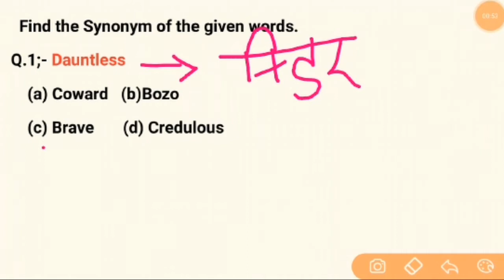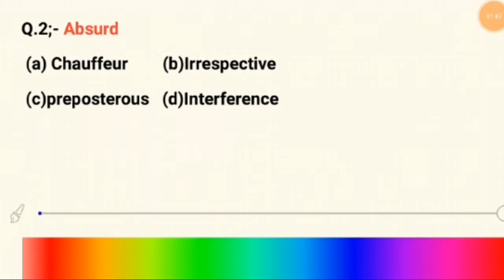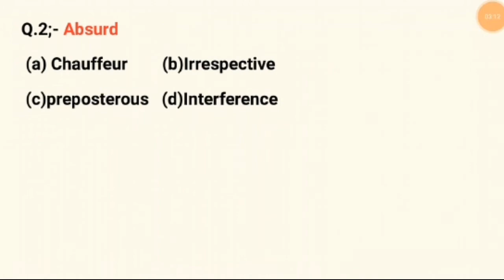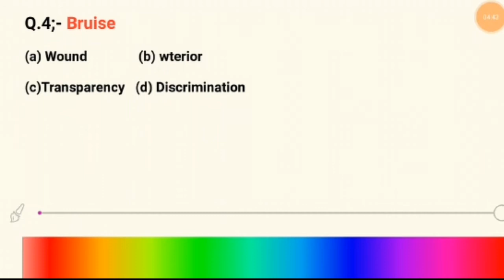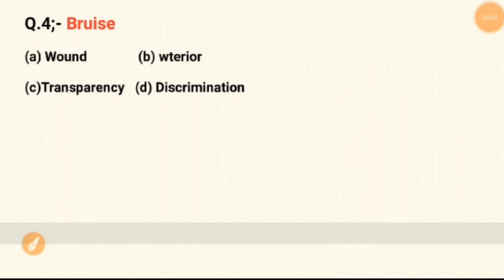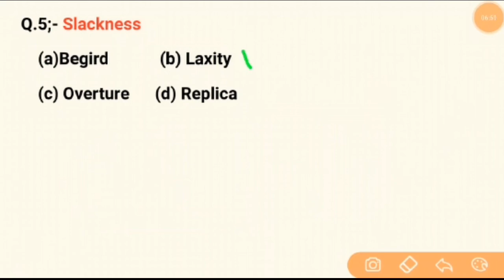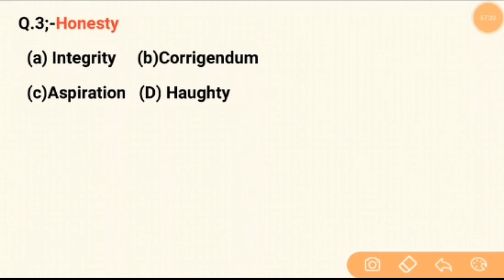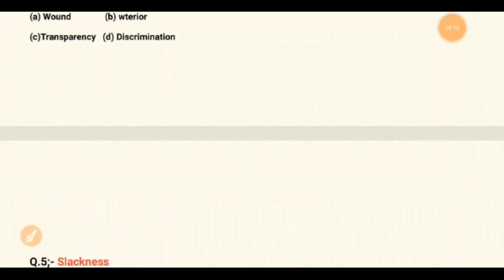English Vocab Part -1| for-Airforce defence ssc railway & all exam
English Grammar for-Airforce defence ssc railway & all exam
1.reasoning tricks
2.reasoning short tricks
3.reasoning trick
4.missing number
5.missing number reasoning